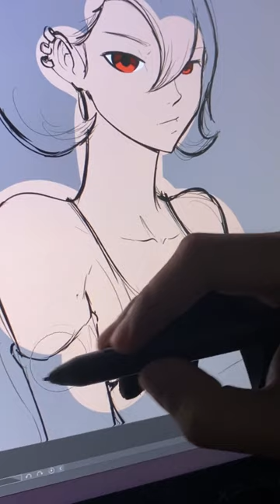Drawing Gardevoir as a human...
gardevoir...